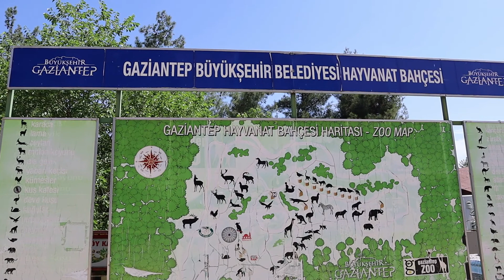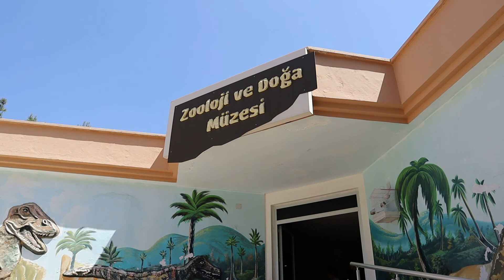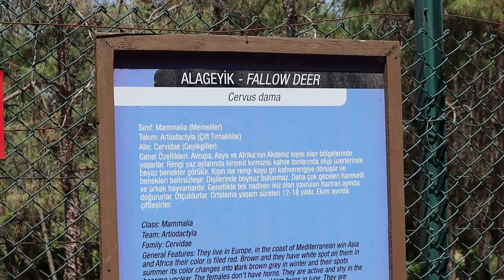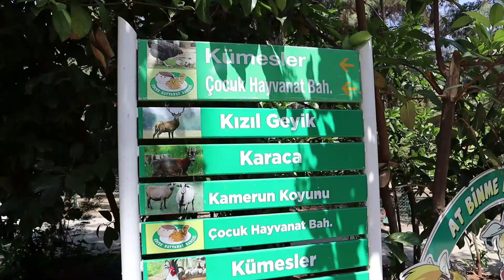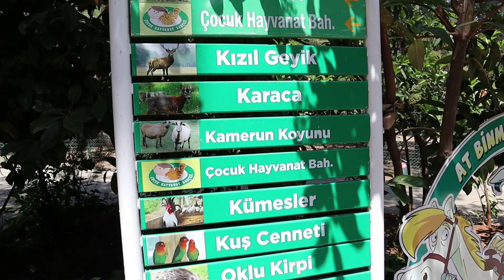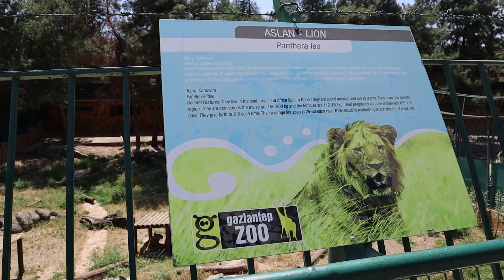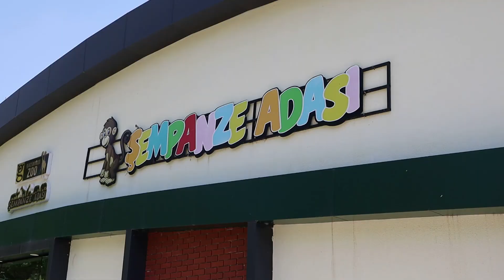Gaziantep Hayvanat Bahçesi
Gaziantep Hayvanat Bahçesi, 1000 dönümlük alana kurulmuş Türkiye'nin en büyük hayvanat bahçesi olma özelliğine sahiptir. Şehrin çıkışındaki burç ormanları içerisinde yer alan hayvanat bahçesinde çok sayıda hayvan türü bulunmaktadır.

Gaziantep Zoo has the distinction of being Turkey's largest zoo, established on an area of ​​1000 decares. There are many animal species in the zoo, which is located in the bush forests at the exit of the city.